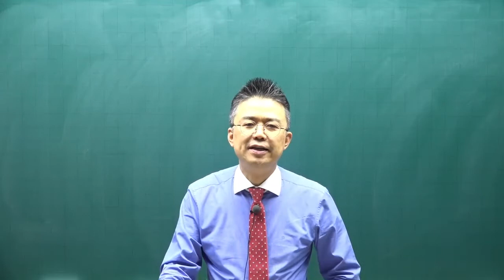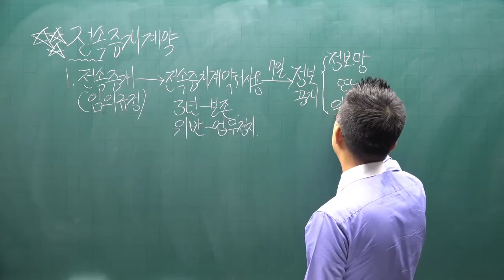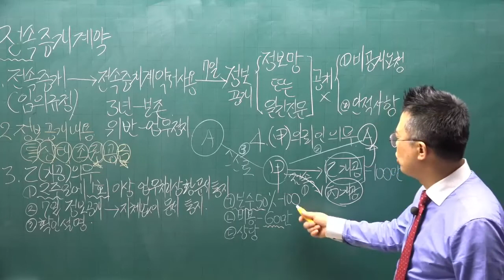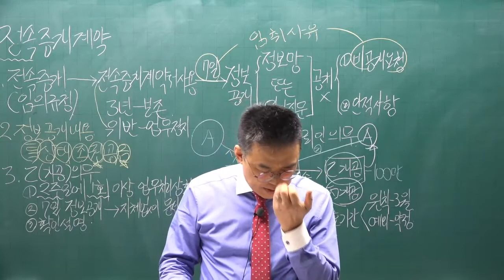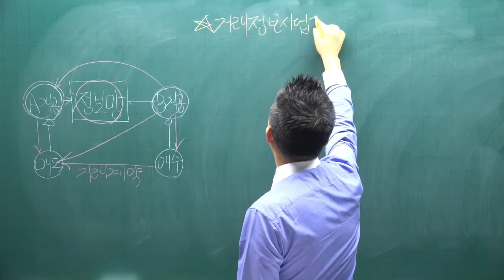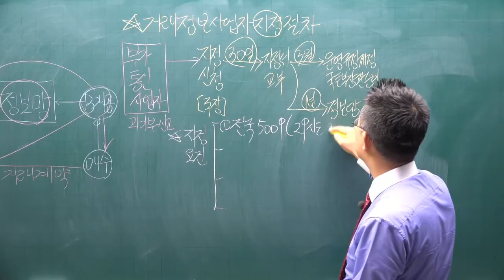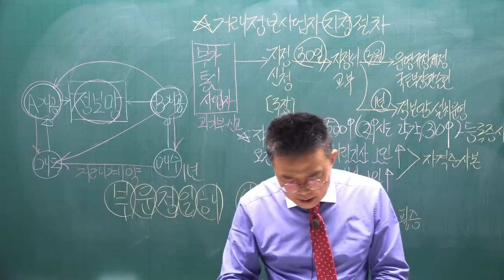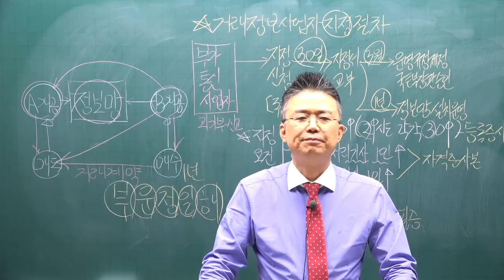[공전무] 2022년 공인중개사 중개사법 이론완성 13강